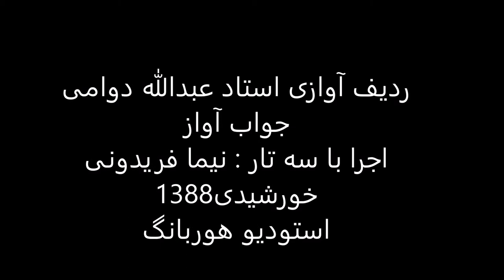ردیف آوازی استاد عبدالله دوامی اجرا باسه تار نیما فریدونی سال1388 دستگاه شور درآمددوم